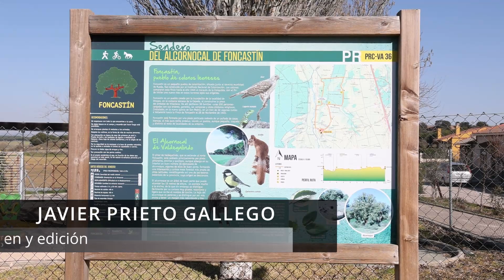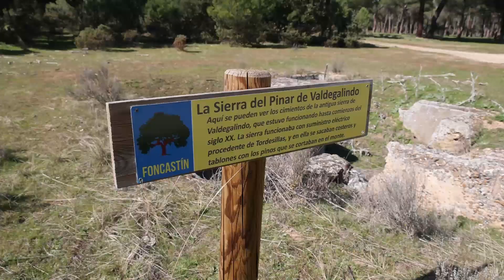Senda del alcornocal de Foncastín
SIEMPREDEPASO TV. El alcornocal de Foncastín es la única mancha forestal de esta especie en la provincia de Valladolid. En este reportaje te cuento cómo realizar el fácil paseo señalizado que permite disfrutarlo. Recuerda que reservar tus alojamientos a través de SIEMPRE DE PASO me ayuda a generar contenido gratuito para que lo disfrutes.

El alcornocal de Foncastín es la única mancha forestal de esta especie en la provincia de Valladolid. En este reportaje te cuento cómo realizar el fácil paseo señalizado que permite disfrutarlo. Recuerda que reservar tus alojamientos a través de SIEMPRE DE PASO me ayuda a generar contenido gratuito para que lo disfrutes.

Dicen del alcornoque que es un poco como el cerdo, se aprovecha hasta la piel. Y la verdad, algo de puntería sí que hay en el símil. Lo cierto es que si de los árboles, en general, se aprovecha mucho más de lo que parece, del alcornoque no quedaría ni el rabo si fuera chancho.

Conocido ya por los romanos, que lo cultivaban con mimo, el quercus suber bate récords de utilización. Yendo por partes, la que primero salta a la vista es la de su corteza, carcasa rugosa que es materia prima del apreciado corcho, imprescindible, a pesar del empuje invasivo del plástico, en incontables ámbitos de la vida diaria y la industria. Tapones aparte, el corcho ocupó en el pasado un papel preeminente en el desenvolvimiento de la vida rural. Corcho se le ponía a los tacos de las madreñas para frenar el desgaste, de corcho se elaboraban las boyas de cañas, redes y artes de pesca o las alzas. La virtud aislante del corcho lo hacía ideal para confeccionar colmenas y ponerlas a salvo de los rigores climáticos. Y aún hoy, se utiliza con generosidad en la decoración mientras se sigue aprovechando su principal condición de aislante térmico y sonoro en numerosos ámbitos. Sin olvidar su utilización como panel pincha fácil al que se van adosando las notas, avisos y deberes que, por el motivo que sea, se quieran tener siempre a la vista.

Para todos estos usos es menester medio desnudar el árbol una vez entre cada 8 a 12 años, dejando al aire el tronco y parte de las extremidades. Comienza entonces, para volver a empezar, la regeneración de la corteza que poco a poco va engordando hasta que llega a alcanzar de nuevo en torno a los 15 centímetros de grosor.

Otro de los usos del alcornoque está en la obtención de taninos, especialmente de sus ramas, muy valorados en el curtido de pieles. Los cerdos, primos hermanos de este árbol de las maravillas, saben sobradamente del manjar de sus bellotas, no tan sabrosas como las de la encina pero sí de mayor conservación. De su madera se hacen pequeñas herramientas y armazones para pequeños barcos. Antes, también se empleaba en la carretería. Y, por si fuera poco, también antes más que ahora, su leña y su carbón se valoraban por su alto poder calorífico.
EL ALCORNOCAL DE FONCASTÍN. Los alcornoques de Foncastín se explotan en la actualidad para elaboración de corcho. Este se cosecha cada diez años en aquellos árboles que ha superado los 25 años y tienen más de medio metro de cintura. El primer corcho se utiliza para elaboración de belenes o flotadores de pesca. También como aislante térmico o aglomerado. Las siguientes producciones se utilizan con fines más selectos, como la elaboración de tapones para el vino. Las bellotas, que se producen cada dos o tres años, son muy codiciadas por palomas y otros animales del bosque.

Es éste un árbol propio de la flora mediterránea al que no le van los sobresaltos térmicos pero tampoco mal los suelos sueltos y arenosos. Predomina en el área suroccidental de la Península. En Castilla y León, aunque tiene manchas de cierta entidad, es escaso. Y toda una rareza en la provincia de Valladolid.

Por eso acercarse hasta el alcornocal de Valdegalindo, un considerable bosquete de esta especie que sobrevive envuelto por la mucho más densa mancha de pinares que median entre Tordesillas y Foncastín, conlleva el plus añadido que supone el disfrute de paisajes y entornos que nos son poco habituales.

Y la forma de hacerlo es tan saludable como sencilla: el sendero PRC-VA36 propicia un apetecible paseo sin desniveles y bien señalizado por un trazado circular de nueve kilómetros con principio y final en Foncastín.

Esta localidad, por su parte, acompaña al alcornocal con sus propias rarezas: como las que le dan los aires exóticos de los pueblos trasplantados con escuadra y cartabón desde la mesa de un despacho.